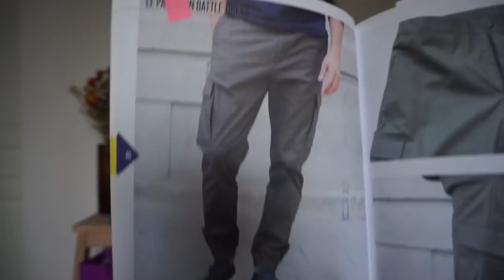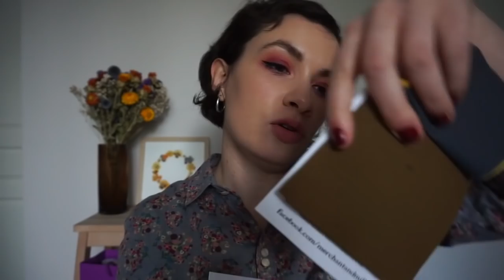14# - Le mois de mars chez Unchas Unchas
On se retrouve pour la vidéo bilan du mois de mars ! J'ai dédié un article a cette vidéo, n'hésitez pas a aller le lire sur le blog :)
00:46 | Qu'est ce que j'ai cousu ?
04:57 | Qu'est ce que j'ai eu envie de coudre ?
10:59 | Qu'est ce que j'ai acheté ?
17:12 | What else ?

→ Retrouvez moi ...